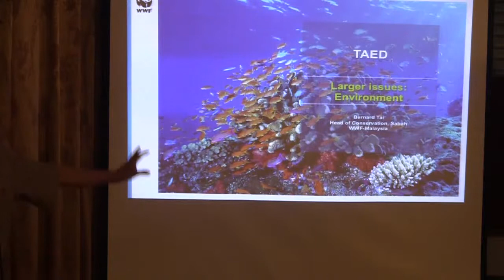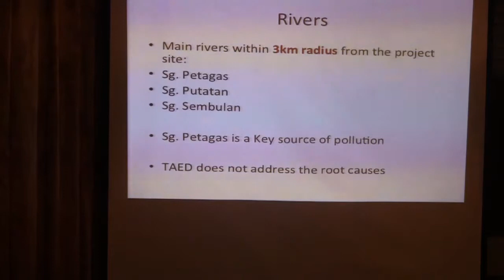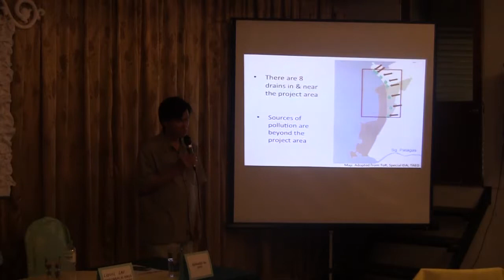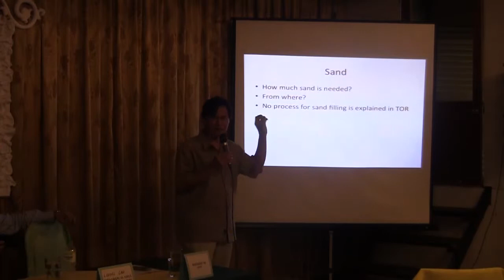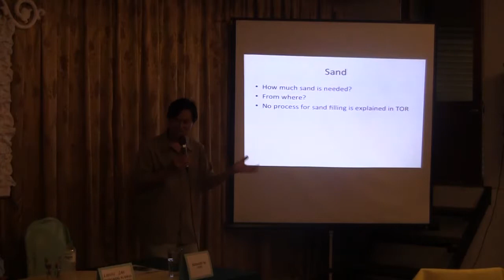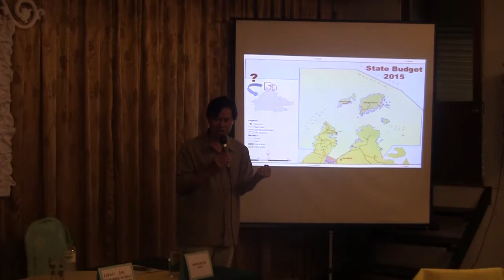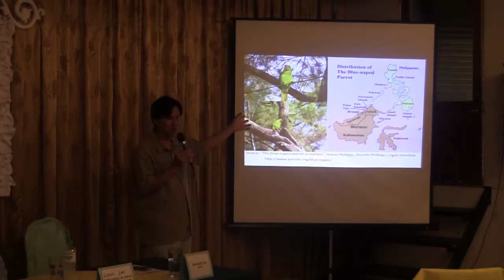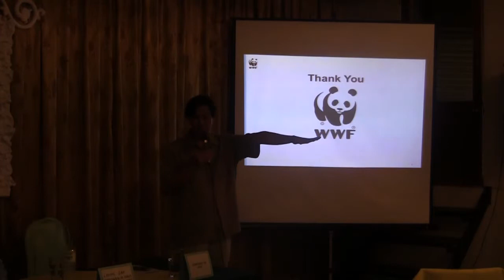Tg Aru Forum Bernard Tai WWF